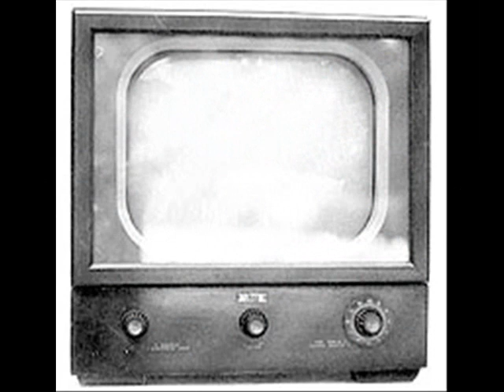Mi autobibliografia jessica sanz.wmv